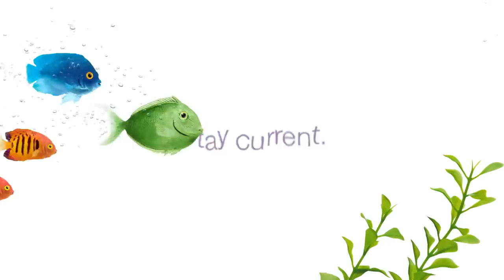Stay Current.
The 5G phone for everyone. Get the Google Pixel 5 for
$0 upfront.*

*Plus applicable taxes. On TELUS Easy Payment®.